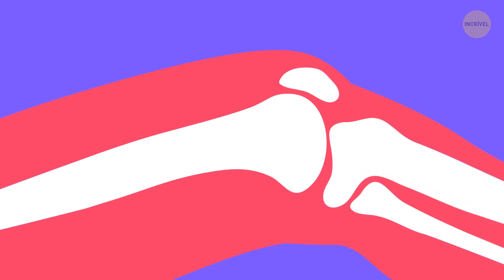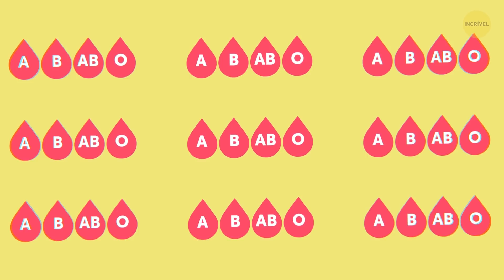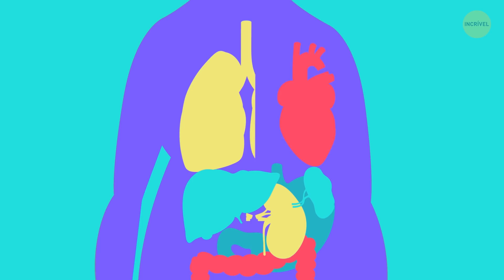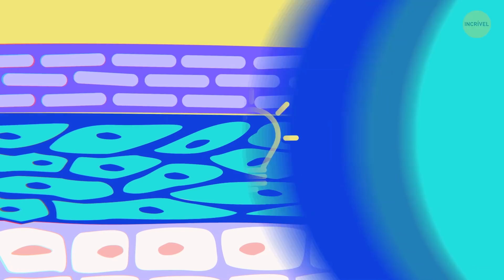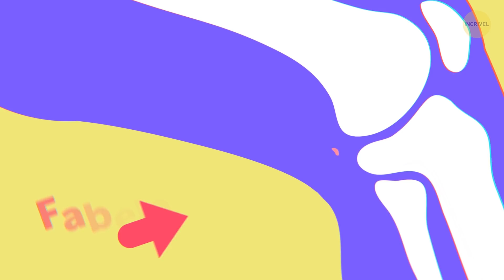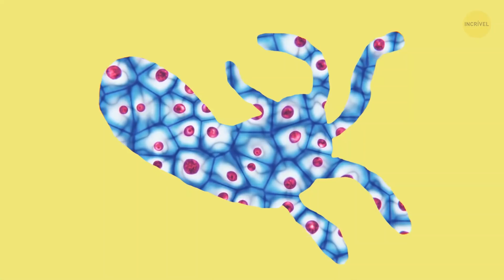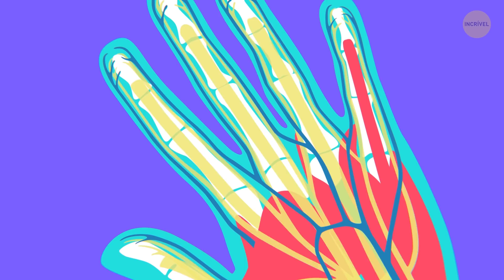99 Curiosidades Curtas Sobre O Corpo Humano Que Você Vai Desejar Ter Aprendido Antes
Nossos corpos escondem muitos mistérios. Muitos de nós já pararam para pensar quanto tempo passamos comendo, por que algumas pessoas passam mal quando andam de carro, ou por que tossimos quando limpamos os ouvidos. Essas e muitas outras perguntas já tem respostas!

O fato é que o corpo humano é um mecanismo complexo e misterioso que às vezes confunde até os especialistas mais capacitados. Sim, seu corpo não é apenas a sua morada — ele é uma verdadeira caixinha de segredos. Bora descobri-los? Aqui estão fatos impressionantes e interessantes sobre o corpo humano.

MINUTAGENS:

Uma vida com os olhos fechados 0:48

E se você nunca cortasse o cabelo 1:16

Nossa salamandra interna 1:33

Ácaros de cílios 2:36

Linhas de Blaschko 3:33

Alguns humanos conseguem sentir campos magnéticos 5:25

O efeito Pinóquio 6:32

Os cheiros podem afetar seu cabelo 7:15

Você brilha - literalmente 7:24

Hábitos Noturnos X Hábitos Diurnos 8:12

Seus polegares têm nomes próprios 9:03

O que seu sistema imunológico não sabe 9:16

Você expira gordura corporal 9:49

Gene Sonic hedgehog 10:48

Sua língua não cabe na boca 11:03